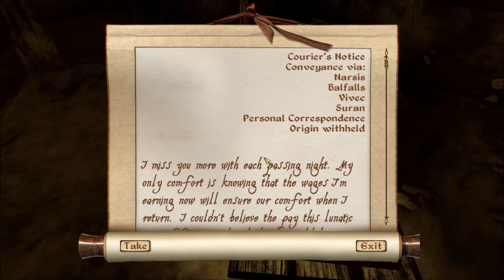TES Oblivion EP 59: The Razor Chronicles Part 2: The Army Village.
The army encampment is a strange place. It's open, expansive, rather wel staffed. A very big change from most caves and situations.
Coupled with an insane amount of tools, this 'army' appears very well equipped, though terribly organised. Lacking any proper organisation beyond 'recruits in building A', the place is a mess. It's clear this operation was driven by revenge and anger, rather than justice and tact.

Moreover, the Dunmer inherit their typical attributes. Being very resistent to fire, they're a pain to kill with lacking tools. Luckily, the recruits carry insane amounts of arrows, making it easy for the unprepared marksman to blast them to hell with a cloud of frost or a silencing shot. Be warned, as they seem quite skilled at sniffing out sneaks.

I love the mines especially, due to the general atmosphere of being desperate and hectic. The village itself is a little crummy, if not strange. It feels generic, but somehow special too!

The Morag Tongue man WILL kill the commander if you free him and leave. The Commander isn't a really though enemy, especially if you're sneaky yourself, but it saves a bit of work.

His armor is random, here's why, in the form of a quote:
The Morag Tong armor appears to use a different leveling system from normal loot. Each individual piece of the armor has a 50% chance of being the appropriate level, and a 50% chance of being one level below. This is calculated at the time you level up (when you sleep, not when you actually gain the level). In order to maximize your chances of obtaining the best set of armor for your level (a 3.125% chance, or 1/32), save before sleeping and again after. If the armor is of the level you want, simply reload the newest save, and play normally. If it is not, then reload the save just before you slept and repeat. The Morag Tong Assassin will have the same armor as long as you do not gain another level. As in all cases, items will not respawn while the player is within the cell, and so sleeping in the nearby bedroll will not allow the Armor to respawn.

The Forgemaster is a strange fellow. His class focusses on blunt and heavy armor, but his lack of heavy armor makes him a bit less durable than his setup would make you believe. Luckily, his powerful axe might prove a bother. (he has Endurance as favoured attribute, no less!)

The rest of the army should be no problem, faced alone. Lacking cuirasses and helmets, their sword and marksman skill is the biggest problem. A good non-fire enchantment will ease your pain. Don't bother with your own resistances, they have PLENTY of variety in arrows!

If you want to use enchanted tools, bring pre-filled gems or black soulgems, as there are no animals or monsters to soultrap with Azura's star.

For updates and more.
Be my friend, say hallo!